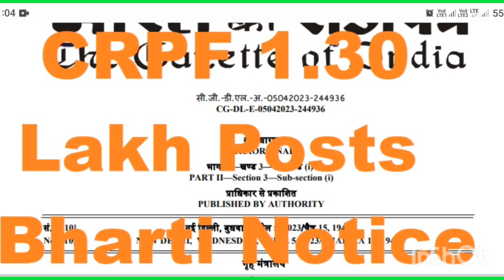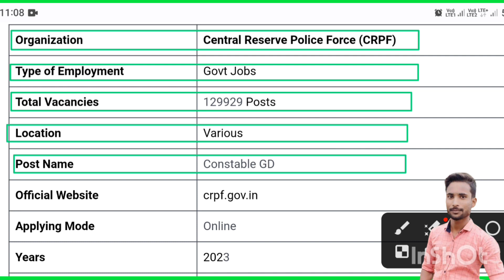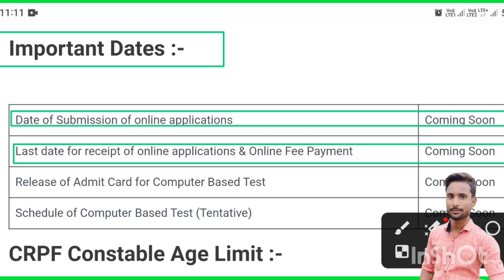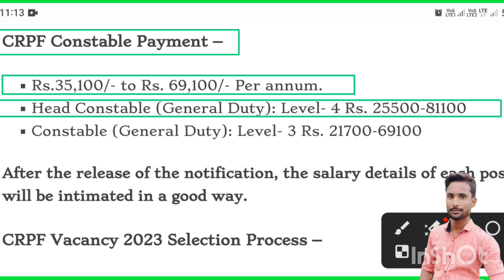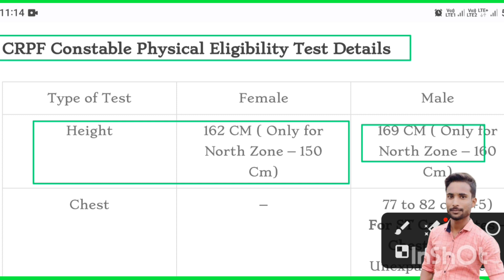CRPF GD Constable Recruitment 2023||CRPF GD New Vacancy 2023 | Age, Syllabus & Qualification Detail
CRPF Tradesmen Exam 2023, CRPF Tradesmen Safe Score, Best Wishes For CRPF Tradesmen

CRPF GD Constable Recruitment 2023 | CRPF GD 129900 New मैं Vacancy 2023 | Age Online Apply
CRPF GD Constable Recruitment 2023 | CRPF GD 129900 New Vacancy 2023 | Age ll Online Apply
Join CRPF | CRPF Recruitment 2023 Apply Online | CRPF New Vacancy 2023 Notification | Full Details

What is the new vacancy for CRPF 2023?
What is the last date for CRPF 2023?
Who is eligible for CRPF GD 2023?
What is the vacancy for SSC GD 2023?
crpf login
crpf recruitment 2023 qualification
What is CRPF salary?
What is the minimum qualification for CRPF?
Is CRPF a police or army?
How can l check my CRPF salary?
Recruitment 2023?
What is the application fee for CRPF
What is the last date to apply for CRPF online
2023?
What is the qualification for CRPF
notification 2023?
How to fill CRPF form online?
What is the height of Head Constable in CRPF
2023?
crpf login
crpf. gov. in
crpf recruitment 2023 pdf download
crpf recruitment 2023 syllabus
crpf new vacancy 2023,crpf vacancy
2023,crpf recruitment 2023,crpf gd
constable new vacancy 2023,crpf gd 129929
new vacancy 2023,crpf gd constable
recruitment 2023,crpf gd new vacancy
2023,study for dreams,crpf nai bharti
2022,crpf ki bharti kab aayegi 2023,cprf gd
129929 recruitment 2023
Crpf
cprf gd 129929 recruitment 2023
crpf constable new vacancy
crpf constable new vacancy latest news
crpf gd constable new vacancy 2023
crpf new vacancy 2023 latest news